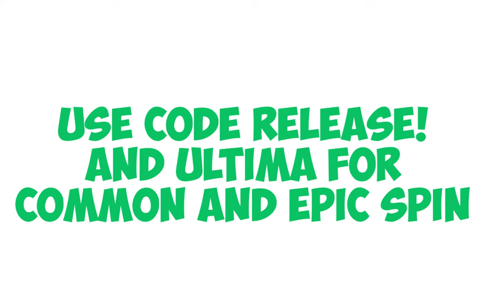[New Code] My First quirk| Heroes Online Free Release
in today's video, I will be showing you guys my first quirk in the new free release Heroes online, and there are codes that came out with the game so I hope you guys enjoy the video, leave a like and subscribe if you haven't yet and comment down below if you watched the whole video